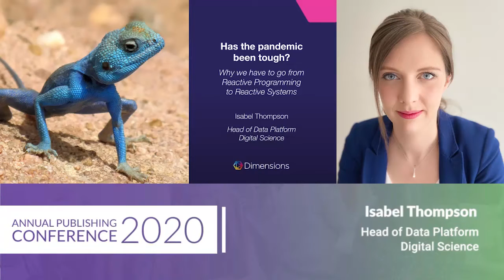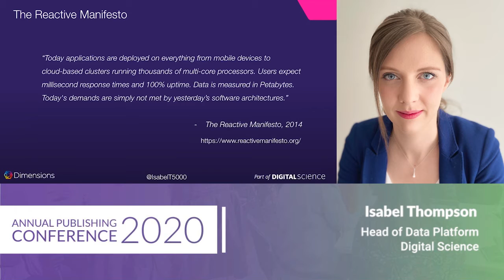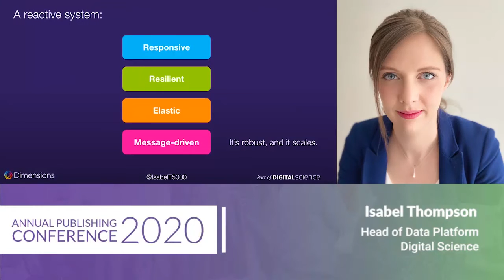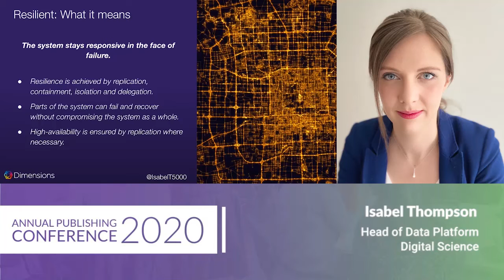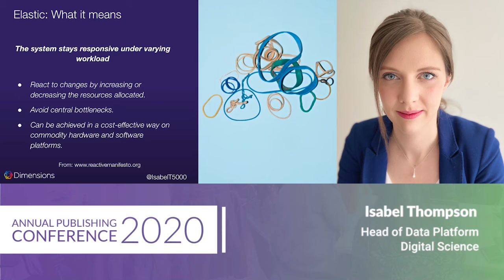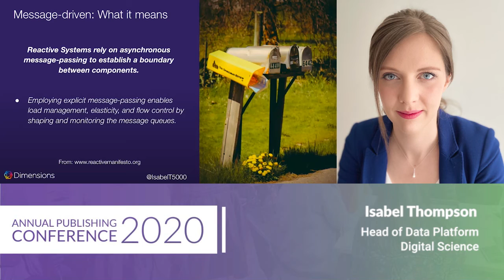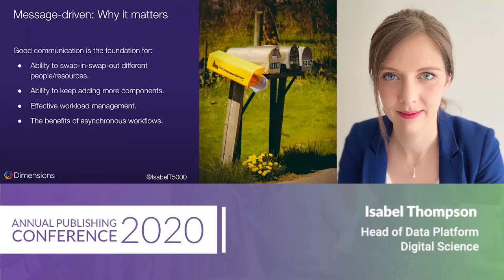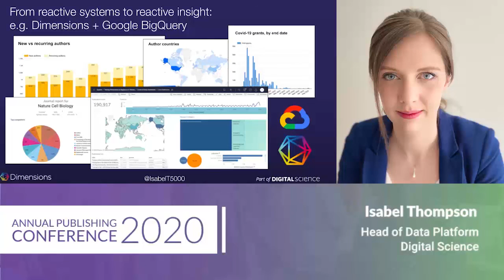'Has the pandemic been tough? Why we have to go from Reactive Programming to Reactive Systems'